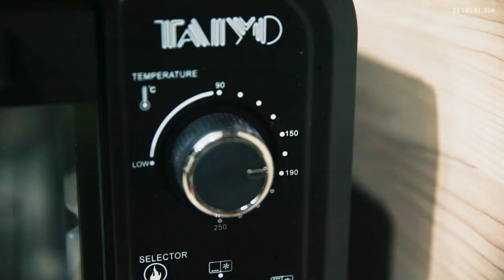Stay-Home Recipes: Strawberry Shortcake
Someone's birthday is coming up? This homemade sweet treat is perfect for celebrating the birthday occasion!

Produced by: Solomon
Edited by: Solomon
Shot by: Solomon